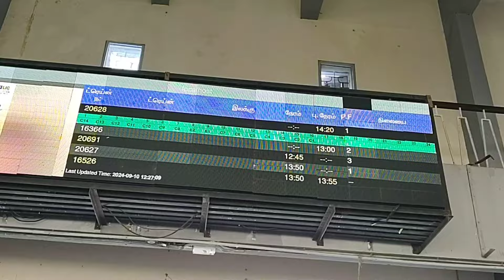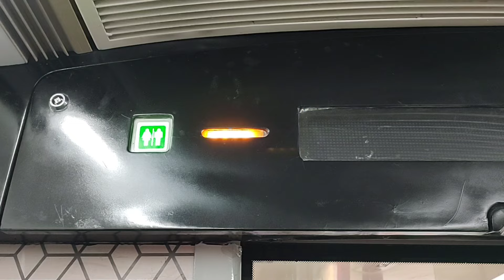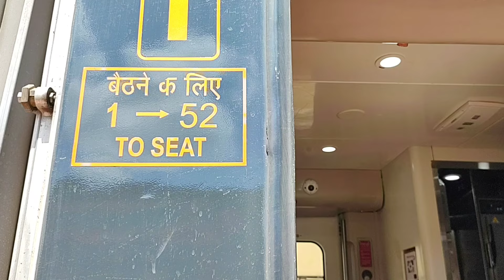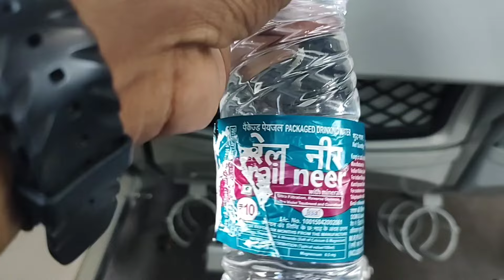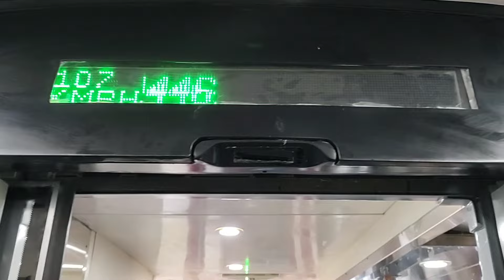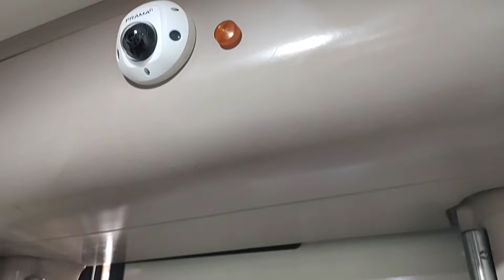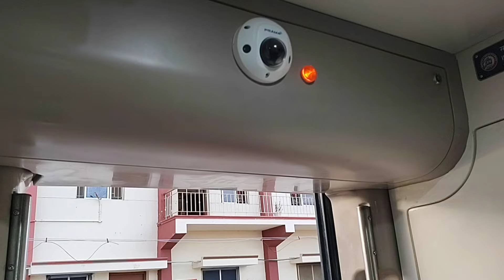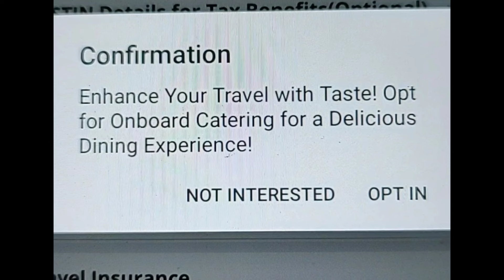Nagercoil - Tambaram Vande Bharat Express Journey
Nagercoil to Tambaram Vande Bharat Express journey shared in this video.

Onboard 20628 Nagercoil - Chennai Egmore Vande Bharat Express. During my journey it reaches Tambaram arround 10.54 pm. Around 26 minutes late arrival .

While booking ticket i choose No Food option that is why my ticket rate was Rs 1415. Around Rs 338 saved.
If u r interested u can try this option. With catering charges ticket fare will be around Rs 1760 from Nagercoil to Chennai Egmore.

This train operating six days in a week except Wednesday. As per timetable this train departs Nagercoil junction at 2.20 pm reaches Chennai Egmore at 11 pm. Enroute it has stopping at Tirunelveli, Kovilpatti, Madurai, Dindigul, Tiruchirapalli, Villupuram & Tambaram